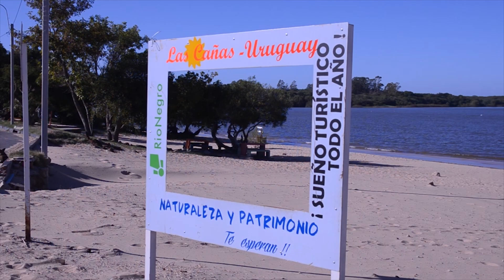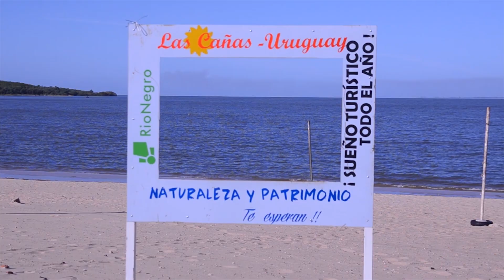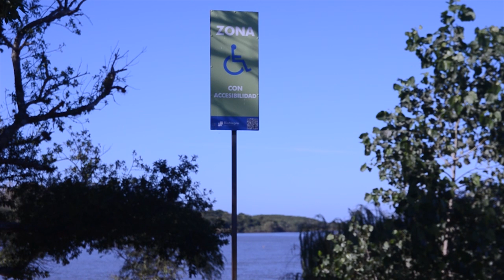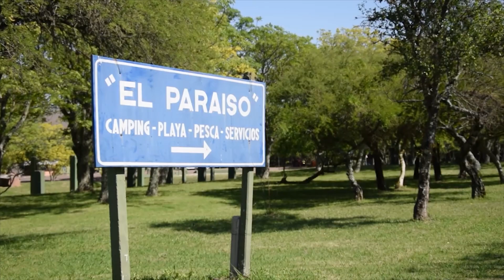BLOQUE 1 VIERNES 7 DE ABRIL DE 2023